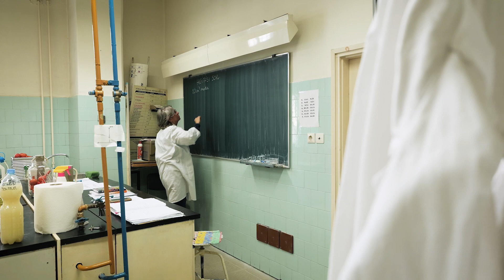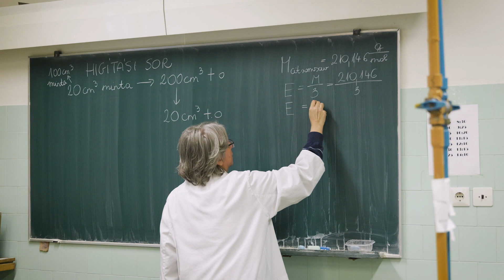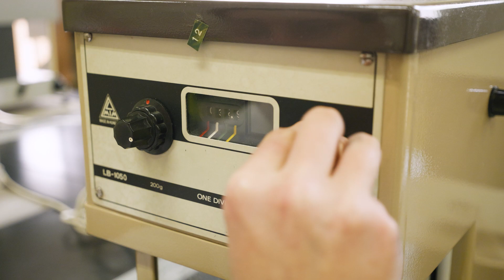Legyél TE is AGRÁRDIÁK! Élelmiszer-ellenőrzési technikus